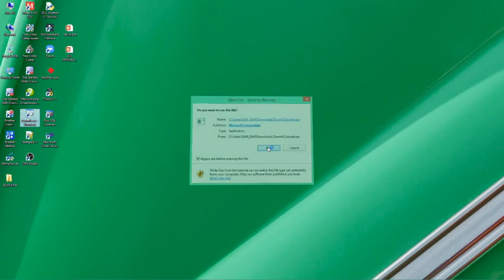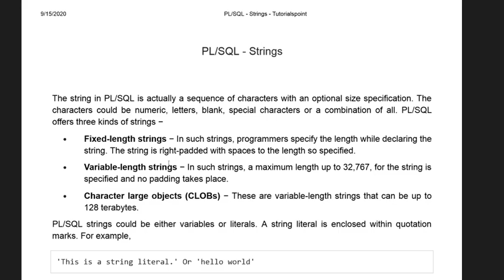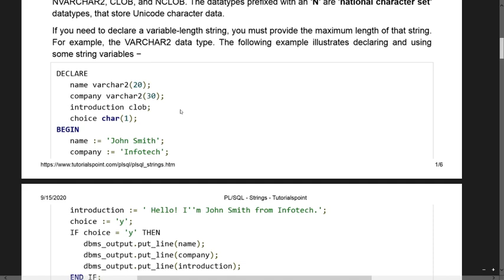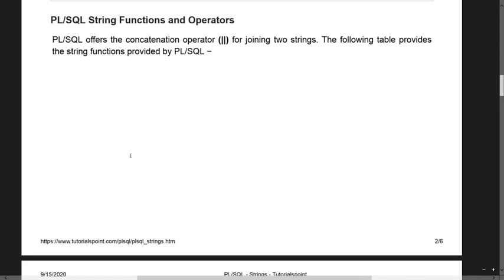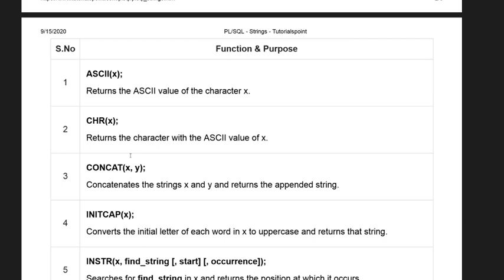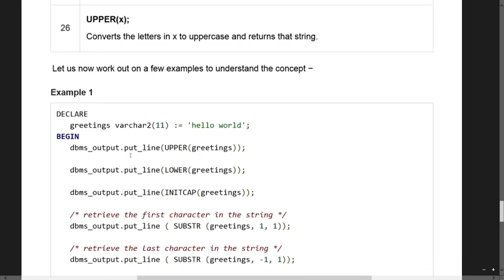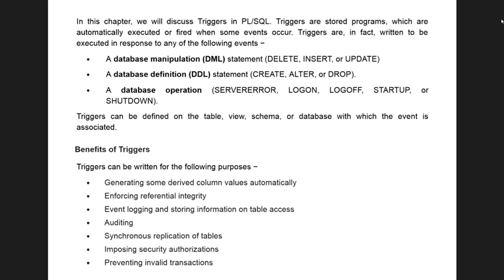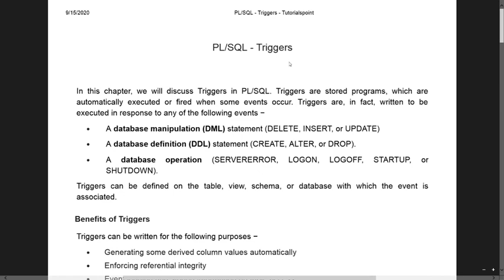305 | L21 | DBMS | String | Trigger | Assignments | By MSS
String
Trigger
Assignment